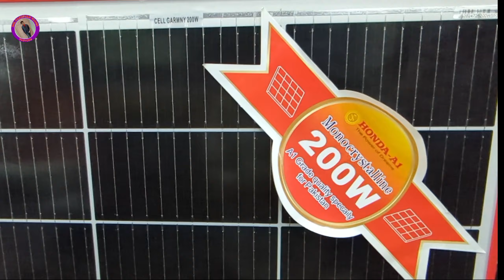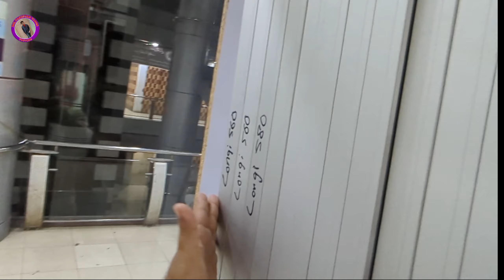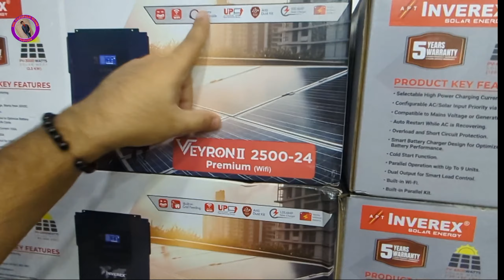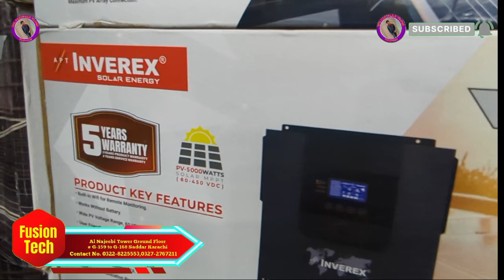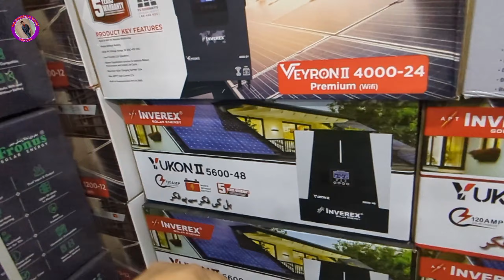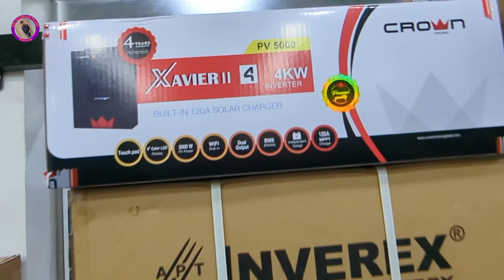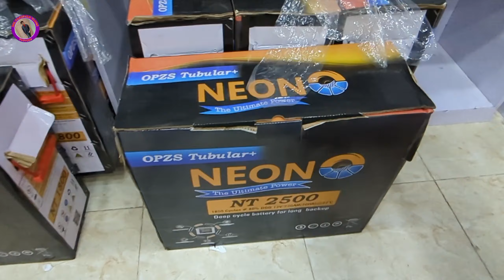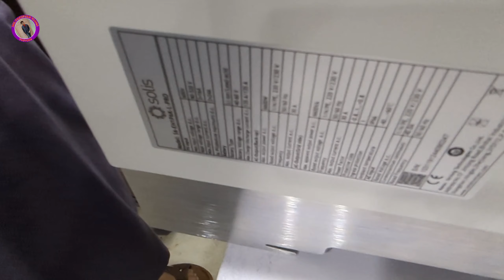Solar Panel Price In Pakistan 2024||Solar Inverter Price In Pakistan 2024||Low Price Solar Inverter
Location:-
Al Najeebi Tower Ground Floor # G-159 to G-168
Saddar Karachi

Dsclaimer:-
شکریہ..!!

اگر آپ اپنے پروڈکٹ کی پروموشن Bol Pakistan Vlogs پر کروانا چاہتے ہیں تو ہم سے اس نمبر پر رابطہ کریں  👇👇
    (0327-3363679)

Pakistan?
Pakistan?
Pakistan?
Pakistan?

solar system karachi
longi hi mo 6 price in Karachi
jinko solar panel price in pakistan
longi hi mo 6
longi hi mo 6 price in pakistan 2024
longi hi mo 6 price in pakistan
jinko solar panels price in pakistan 2024
longi hi mo 6 pakistan
ja solar panel price in karachi
ja solar panel
ja solar panel price in pakistan today
canadian solar panel
longi hi mo 6 price in Karachi 2024
canadian solar panel price in karachi pakistan
canadian solar panel price in karachi today
best quality solar panel
Budget Solar Panel Pricesprice
solis inverter
solar inverter price in pakistan 2024
solis inverter price in pakistan
solis inverter price in pakistan 2024
solis hybrid inverter 6kw
solis hybrid inverter 8kw
solis 6kw hybrid inverter price in pakistan
solis 6kw hybrid inverter
solis hybrid inverter
solis 8kw hybrid inverter
solis 8kw hybrid inverter review
fronus solar inverter
fronius solar inverter price in pakistan
fronus pv 2200
fronus inverter price in pakistan
fronus pv 2200 price in pakistan
fronus 2.5 kw inverter price in pakistan
fronus pv 3200
fronus pv 5200
fronus pv 5200 price in pakistan
fronus pv 7200
fronus pv 3200 price in pakistan
fronus pv 7200 price in pakistan
3kw hybrid inverter price in pakistan